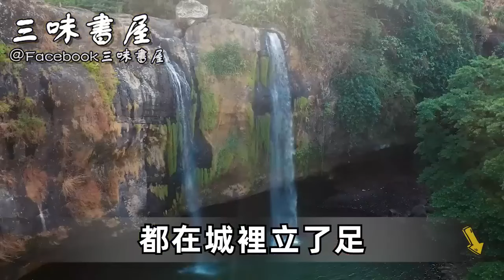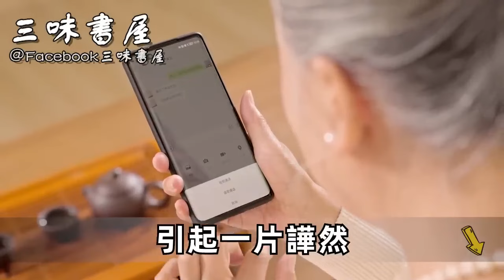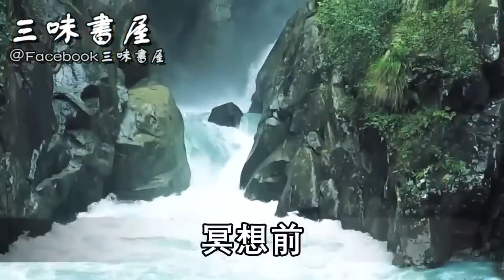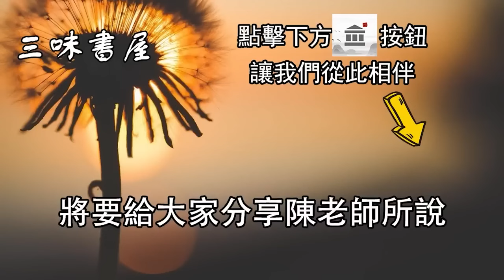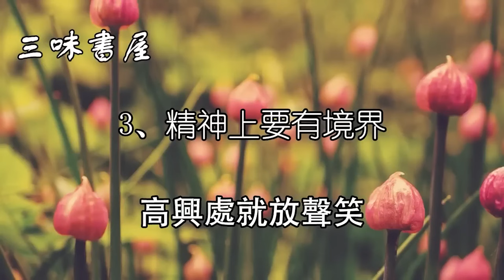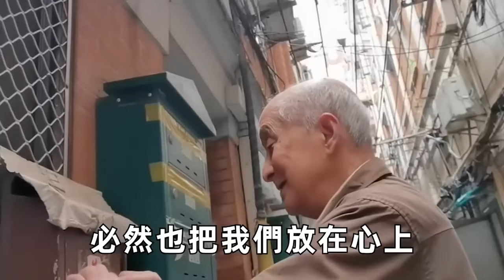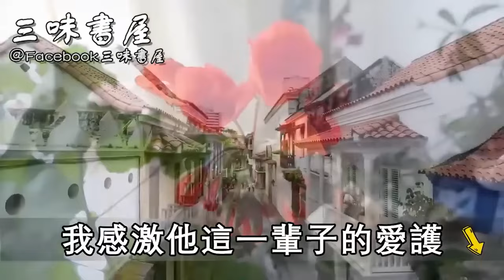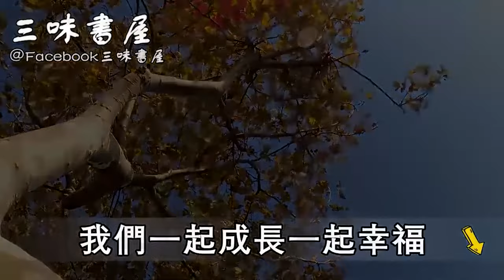老人帶現金火化，臨終留下遺書，兒子看完崩潰大哭！|三味書屋